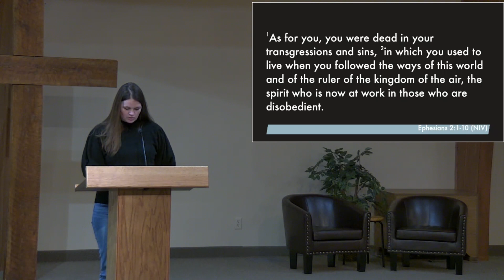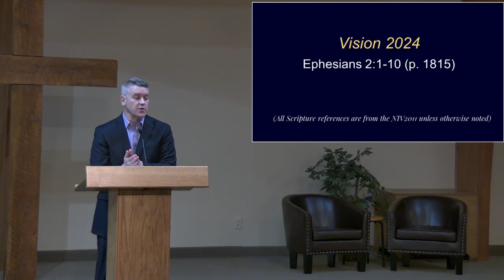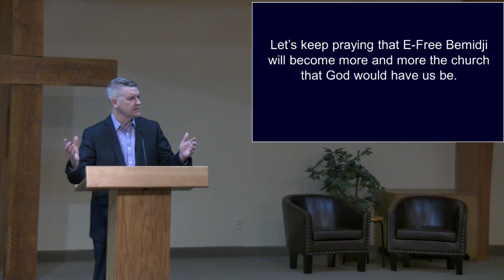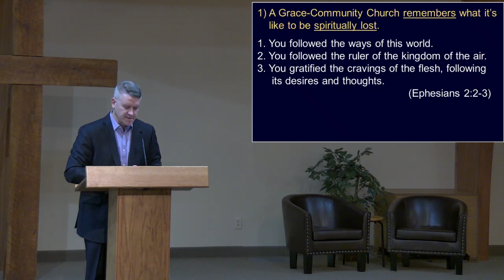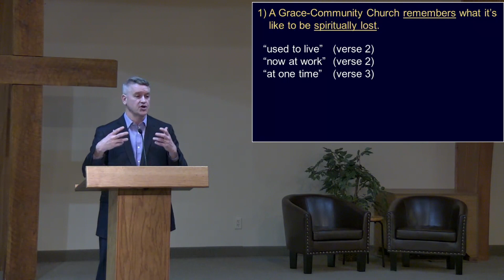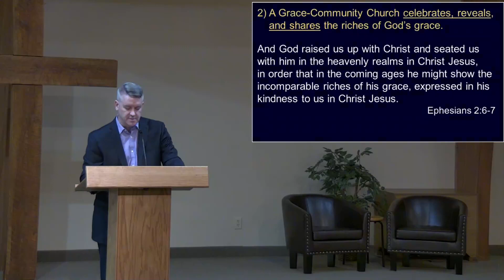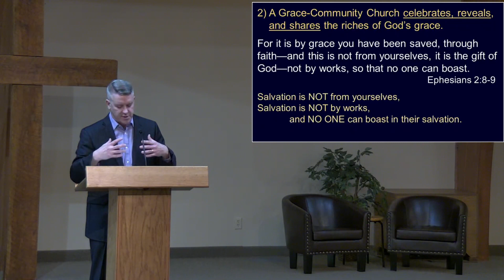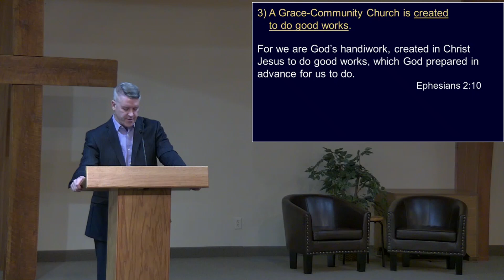1/28/24 Vision 2024, Pastor Jerry Johnson